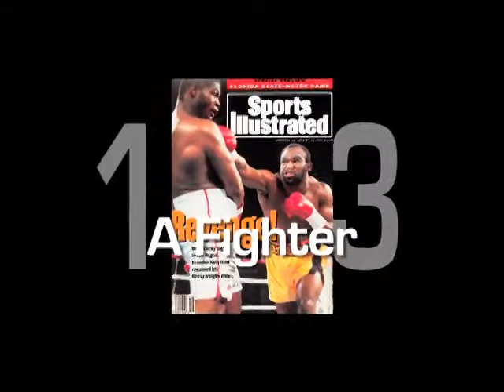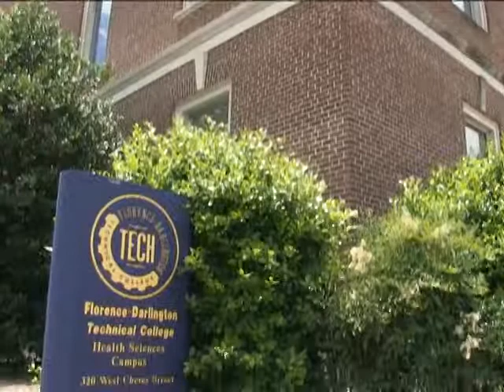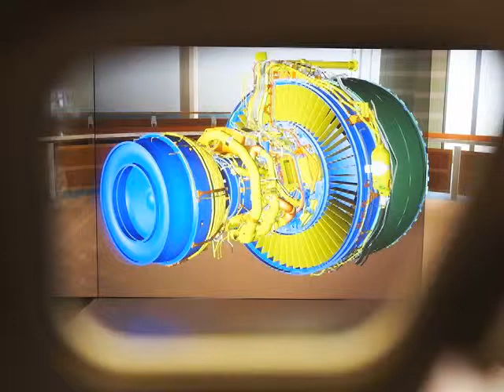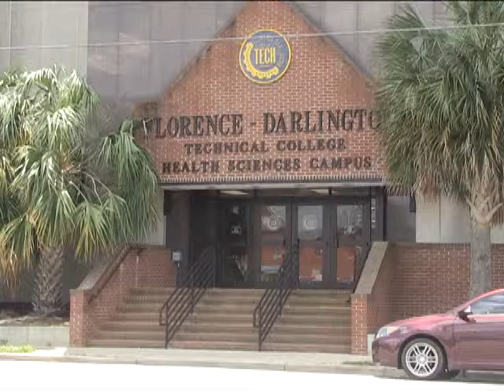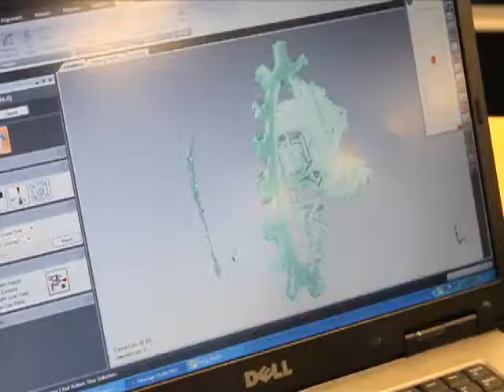FDTC Dr. Gould Legacy revised